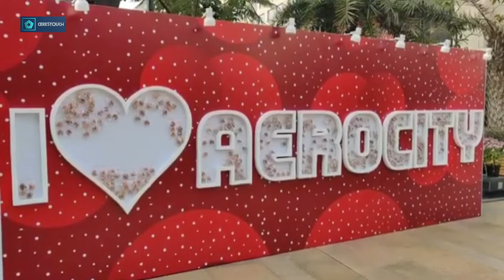New Delhi, Heart of India | नई दिल्ली, भारत का दिल || Sunil Kumar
📱Watch my more Youtube videos:-

Video is made only for enjoy the video to watch capital city of India. New Delhi is the capital of India. Also we called, New Delhi is the heart of India. Furthermore, in this video I have described complete Tourist attraction of Delhi sights seeing. I hope you like this video you may leave your comments in the comment box.

Edited and presented by:- Sunil Kumar